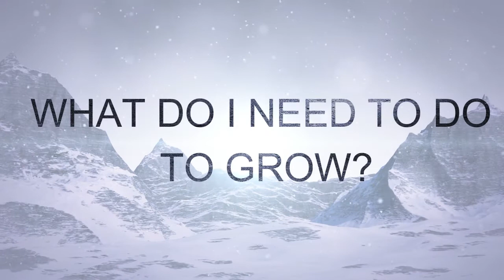Welcome video - Finish Strong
Here's the details to our new online mentoring program course. Finish strong is for year 11 - 13 students, impacted by the current lockdowns, and finding it hard to stay motivated to finish the year strong.